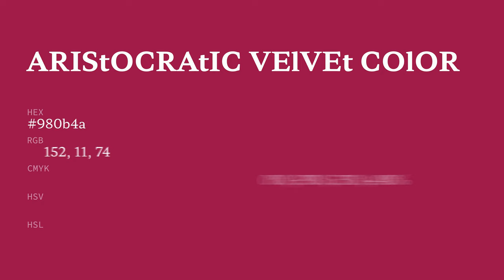Aristocratic Velvet color 980b4a hex color - Red color - Cool color 980b4a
What color is Aristocratic Velvet ? 980b4a hex color - Red color - Cool color 980b4a

Hex 980b4a Color Code is also known as Aristocratic Velvet color.